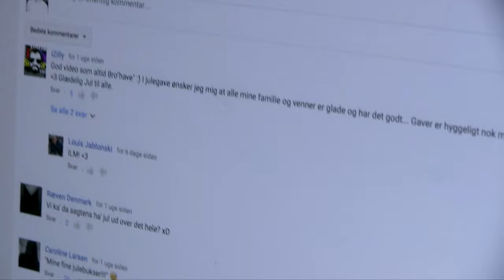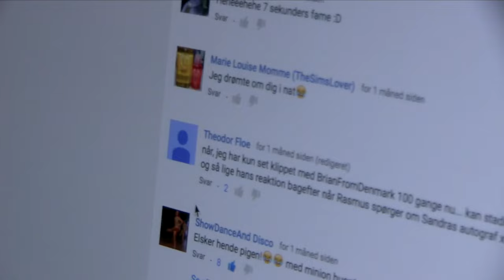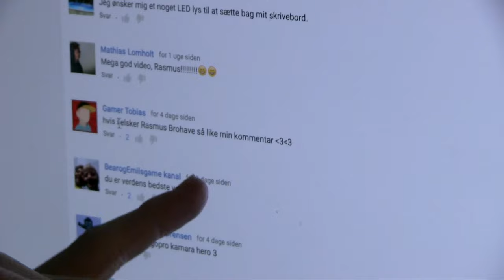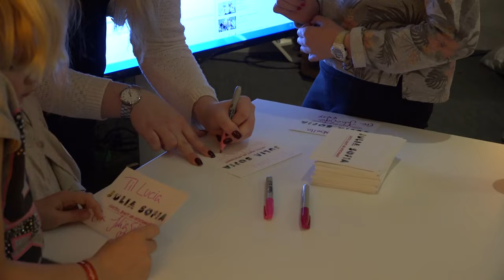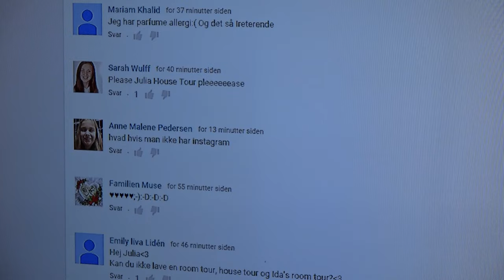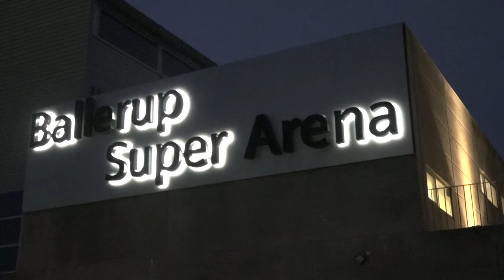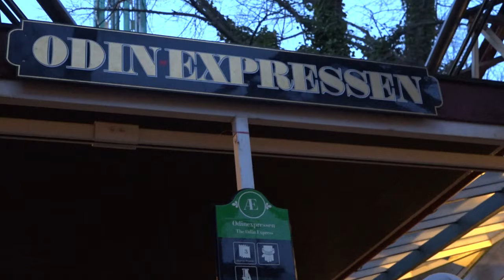Følg mig - Dokumentar / Rasmus Brohave, Julia Sofia og Eiqu Miller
Dokumentarister: Anne Meisner Synnestvedt, Bettina Illemann Larsen, Dagmar Eben Østergaard, Ida Høeberg Madsen og Lisa V. Borchert

Medvirkende: Rasmus Brohave, Julia Sofia Aastrup og Anders Møller Hansen aka. Eiqu Miller

Tak til: Caroline Illemann Hansen, Mathilde Oda Meyer Jørgensen, Frederik Bramming, Julia Sofias familie, youtube-vennerne, Oliver Jeppe Hagde, Anton Bestle, Tivoli, Google Danmark og GG Festival